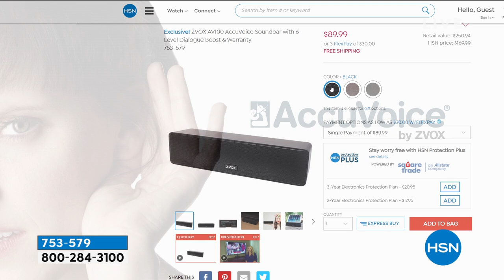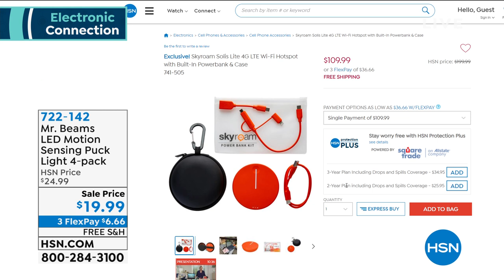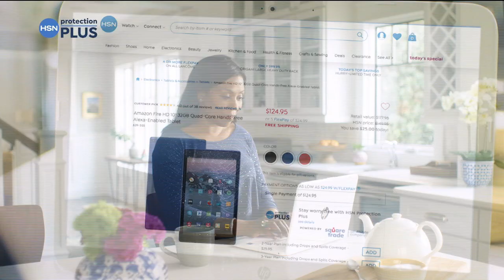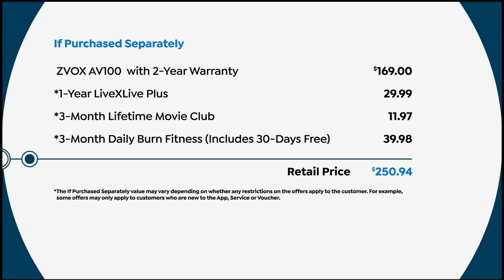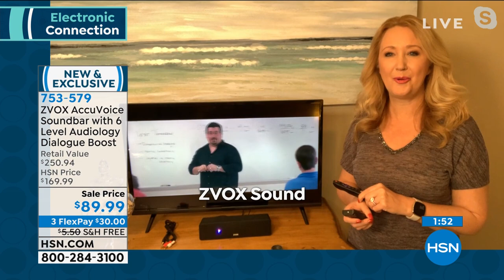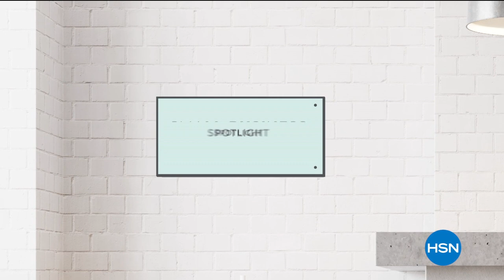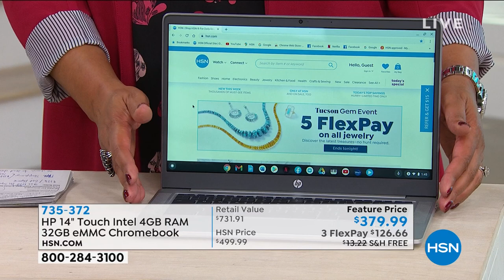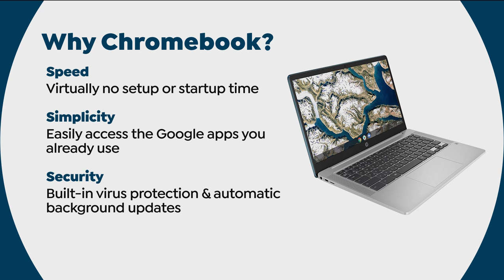HSN | Electronic Connection 02.10.2021 - 01 PM